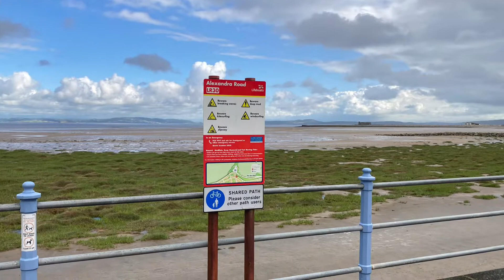Morecambe Park Run